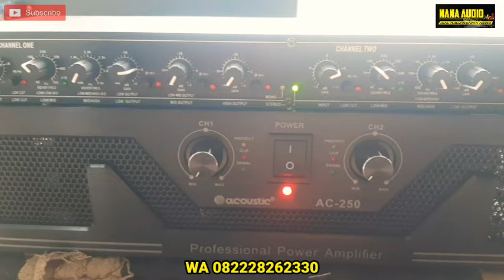Harga cuman segitu, Kualitas Tidak Ragu ⁉️|| Paket Istimewa Kirim Ke NTT lagi ✅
paket murah meriah, bisa kirim ke seluruh indonesia,
NANA AUDIO ELEKTRONIK - Blitar
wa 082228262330